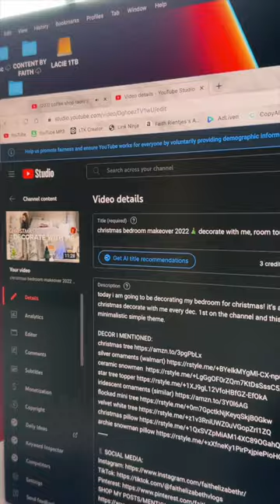vlogmas day two 👩🏼‍💻 december day in my life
vlogmas day two!! filmed on december 1st, zoey the elf has arrived for the season! i got lots of work and filming done and started my chocolate advent calendar!

✩ MY VLOGGING EQUIPMENT:
memory card

 -Faith